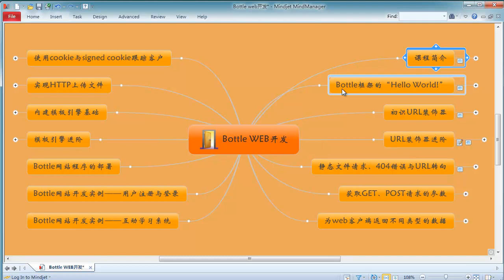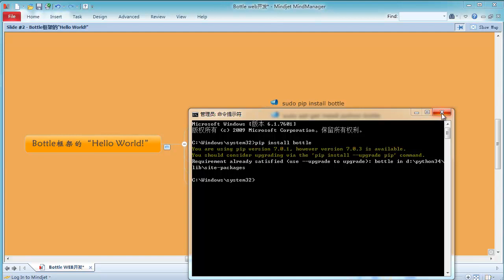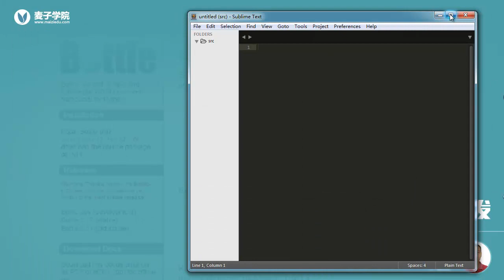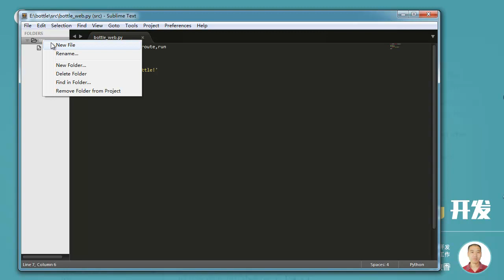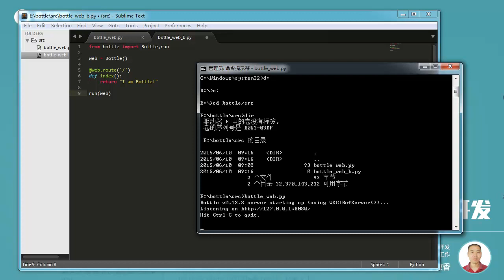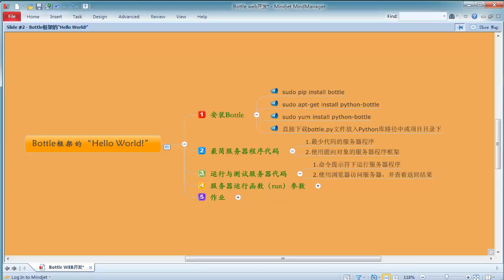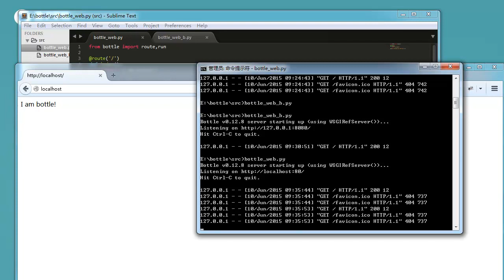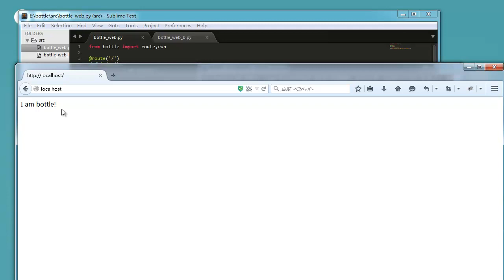Bottle Web开发2 Bottle框架的“Hello World”